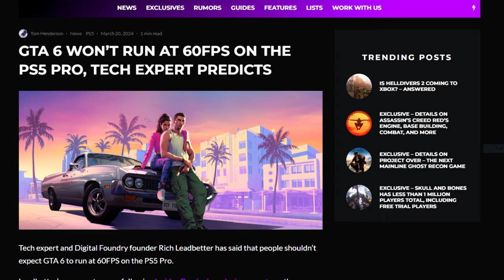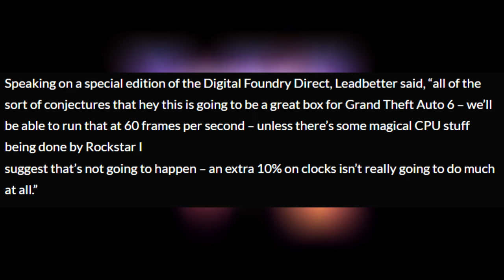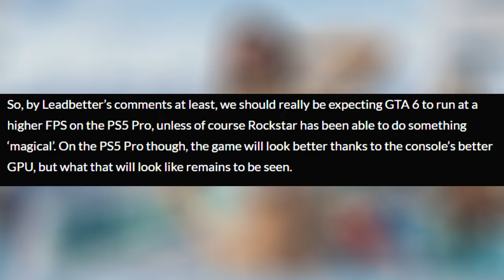Grand Theft Auto 6 Will Not Be Able to Run 60FPS on PlayStation 5 Pro!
With reliable leaked info about the PS5 Pro, noteworthy tech savvy people made their report that, in fact, GTA 6 will not be able to run 60FPS on the PS5 Pro...